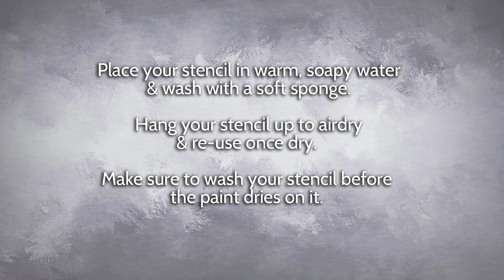TUTORIAL: How to use Relief Paint with a Mesh Stencil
Relief Paint creates a raised velvety finish for fabric, paper and board, painted surfaces and more…

Relief paint is perfect to create a raised effect for scrapbooking, journaling, card making and any other crafty projects. It can be used on any surface and is easy to apply.

View this tutorial to see how we use our Relief Paint with our Mesh Stencils.